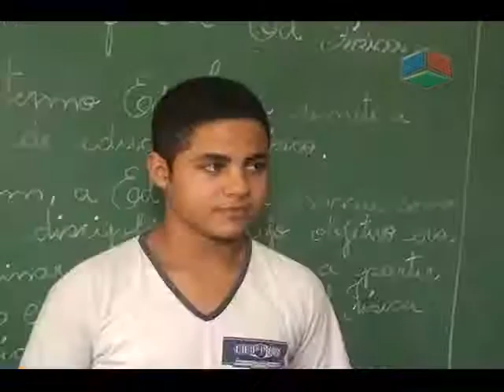Escola Pastor Paulo em Nanuque recebe palestra sobre a dengue